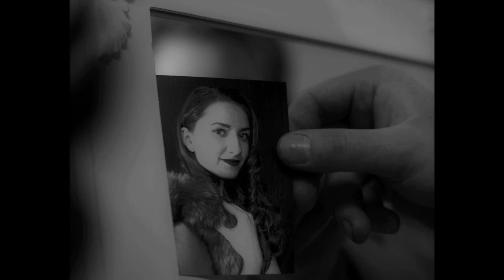Na Górze - Niekontrolowany (zbiórka na wydanie płyty z otrzymaniem jej - info w opisie)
Piosenka "Niekontrolowany" powstała w ramach przedsięwzięcia "Niezależność" dofinansowanego przez Gminę Piła.
Teledysk składa się m.in. z fragmentów filmu nakręconego w Studiu Teatralno - Aktorskim STA w Poznaniu.
Reżyseria: Rafał Jerzak.   Montaż: Mateusz Rogala.
Wystąpili studenci Studia Teatralno - Aktorskiego STA w Poznaniu.
Realizacja nagrania: Łukasz Sokołowski, Garażownia Studio.
Produkcja: Longin Lo Bartkowiak.
Zbiórka na wydanie nowej płyty zespołu NA GÓRZE

7. płyta "Na Górze" jest wydawana dzięki społecznościowemu finansowaniu. Każda osoba, która wpłaci minimum 40 zł, otrzyma pocztą płytę po jej wyprodukowaniu. Gdy wpłata będzie wyższa, przesyłamy płytę z autografami.
Wpłat należy dokonywać na konto podane poniżej.
Następnie koniecznie trzeba wysłać e-mail na adres również podany poniżej.
W e-mailu podajecie adres, na który mamy przesłać płytę.
Jeśli ktoś wpłaci większą kwotę i chce otrzymać większą ilość płyt, musi to nam napisać. Jest też możliwość otrzymania wcześniejszych płyt lub koszulek. Informacje o dostępnym asortymencie i o proponowanych przez nas wielkościach wpłat na poszczególne wydawnictwa jest na naszej stronie:
Konto: 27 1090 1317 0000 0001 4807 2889
Nazwa: Stowarzyszenie Na Górze
Tytuł: darowizna na cele statutowe
e-mail z informacją o wpłacie i zamówieniu:

Przelewy z zagranicy:
kod BIC (Swift): WBKPPLPP
IBAN Santander: „PL” przed numerem rachunku
adres: Stowarzyszenie Na Górze, ul. Strzelecka 15, 64-800 Chodzież, Polska
(przy zamówieniach zagranicznych prosimy o uwzględnienie w darowiźnie kwoty, którą będziemy musieli ponieść za wysyłkę zagraniczną)